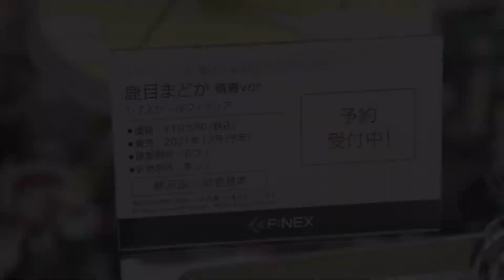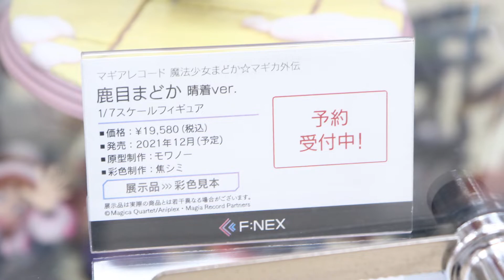【展示】フリュー F:NEX マギレコ 鹿目まどか 晴着ver. 1/7スケールフィギュア 【マギアレコード 魔法少女まどか☆マギカ外伝】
マギアレコード 魔法少女まどか☆マギカ外伝
鹿目まどか 晴着ver. 1/7スケールフィギュア

作品名：マギアレコード 魔法少女まどか☆マギカ外伝
名称：鹿目まどか 晴着ver. 1/7スケールフィギュア
価格：19,580円 （税込）
対象年齢：15歳以上
全高：約220mm（頭頂）
材質：PVC、ABS
原型制作：モワノー
彩色制作：焦シミ
撮影協力：児玉洋平
発売・販売元：フリュー株式会社